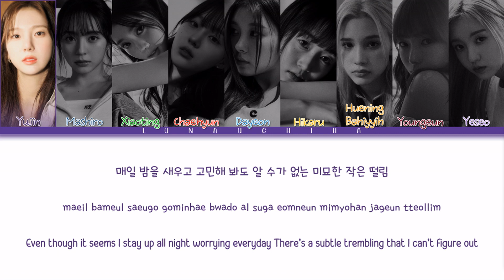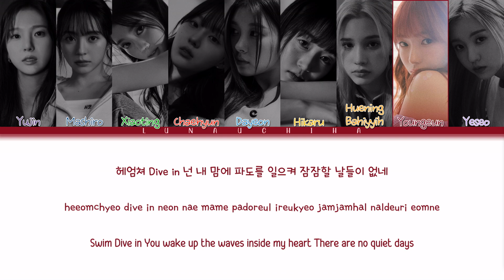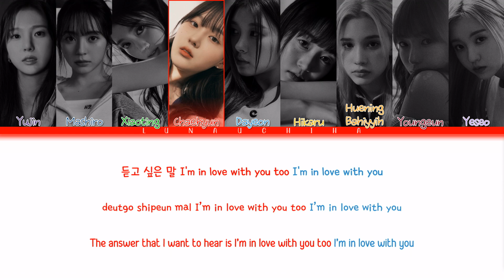Kep1er (케플러) - Why (Color Coded Lyrics Han/Rom/Eng)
→ Artist: Kep1er (케플러)
→ Song: Why
→ Album: LOVESTRUCK!
→ Release Date: April 10, 2023